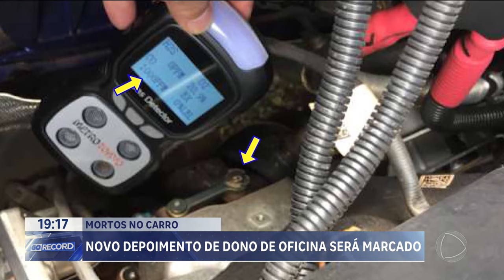MORTOS NO CARRO: NOVO DEPOIMENTO DE DONO DE OFICINA SERÁ MARCADO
A POLÍCIA CONTINUA INVESTIGANDO O CASO DOS QUATRO JOVENS QUE MORRERAM INTOXICADOS PELA FUMAÇA DO MOTOR DE UMA BMW, EM SANTA CATARINA. O ESCAPAMENTO DO CARRO FOI MODIFICADO NUMA OFICINA DE APARECIDA. O DEPOIMENTO DO DONO DA OFICINA ESTAVA PREVISTO PRA  HOJE POR VIDEOCONFERÊNCIA, MAS FOI ADIADO. A DEFESA DA OFICINA DIZ QUE O SERVIÇO FOI  FEITO POR UMA EMPRESA TERCEIRIZADA, HÁ SETE MESES.